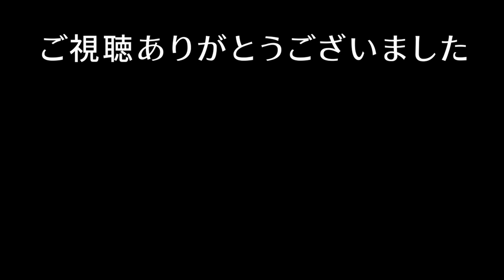三笘はブライトンでプレーをすることなく移籍してしまうのか？現在の状況を徹底解説します。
たいたいFCオフィシャルグッズ
新作パーカー購入はこちらから